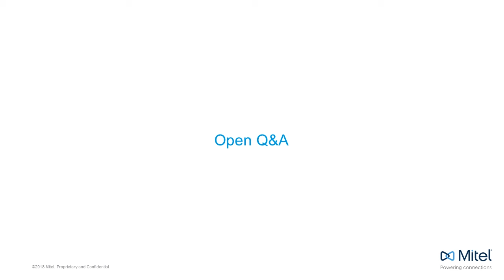July 2018 What's New - Q&A